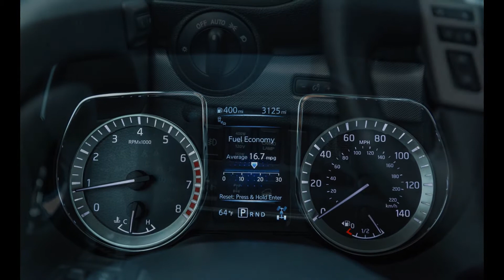2017 Nissan Titan Pro-4X | 5.6-Liter V-8 Engine V-8 4x4 Crew Cab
2017 Nissan Titan Pro-4X Review :

Unless you own and drive a pickup, you may regard them as rolling chicanes impeding your daily commute. That they do, but full-size haulers own such a fat slice of the U.S. auto market that six brands fight mercilessly over every sale. During the first nine months of 2016, large pickup trucks accounted for one of every eight new vehicles sold, and the best-selling pickup, Ford’s F-series, outsells the Toyota Camry, the best-selling passenger car, two to one. Factor in the lucrative margins attached to a $50,000 truck, and it’s clear why sales in this segment are worth fighting for.
Nissan has sold pickups here for more than half a century and has manufactured big pickups in Mississippi since 2003, but its full-size Titan was only a footnote in this category until the second-generation model made its debut in January 2015 at the Detroit auto show. Wearing an F-150–ish mask, the heavy-duty XD reached showrooms first, followed by a half-ton crew-cab version powered by a 5.6-liter gasoline V-8. Nissan is now fleshing out its brood with single- and extended-cab derivatives equipped with 5.5-, 6.5-, and 8.0-foot beds. A V-6 option is coming, too. Even though the Titan’s monthly volume is less than the number of Ford F-series trucks sold in a single day, Nissan is dead serious about cracking this market.

It’s so serious that it offers the half-ton Titan in five different trim levels. The Pro-4X reviewed here is the off-road-oriented middle child, with a base price of $46,215. As the name implies, part-time four-wheel drive is standard, along with all-terrain tires, 18-by-8-inch aluminum wheels, Bilstein dampers, a locking rear differential, hill-descent control, and a steel skid plate protecting the radiator and the oil sump. While our off-roading was limited to traversing some grass parking areas, we did take excellent advantage of the towing support gear—a receiver hitch and trailer wiring—included as Pro-4X standard equipment. Add to that our test unit’s $1820 Utility and Tow package, which includes bed tie-downs, a trailer-brake controller, a means of checking trailer lights from inside the cabin, extendible power mirrors, and other items. In addition, this Titan came with a $3520 Convenience package consisting of heated leather front and rear seats, a tilting and telescoping heated steering wheel, and several other features. Lastly, a $750 Luxury package added front-seat ventilation, an overhead-view monitor, and side mirrors that automatically tilt in reverse. The three option packs hiked the window sticker to $52,305.

Track Time
Before putting our Titan’s trailering equipment to work towing our LeMons racer for a 300-mile trip, this truck earned a B+ at the test track. Its run to 60 mph in 6.4 seconds and through the quarter-mile in 15.2 seconds at 94 mph put it at midpack in the pickup-acceleration derby. It needed 186 feet to stop from 70 mph, 13 feet less than a Ram 1500 Rebel and 17 feet less than a GMC Sierra 1500 All Terrain X but two feet more than a Chevrolet Silverado 1500 Z71. This Titan’s 0.74-g cornering grip and moderate understeer at the limit are commendable considering its General Grabber APT all-terrain tires and 5932-pound curb weight; a Toyota Tundra and a Ram Limited we’ve tested both maxed out at 0.71 g.
One thing that surprised us was the Titan’s 74-decibel cabin noise level during full-throttle acceleration and its 67 decibels while cruising. While that’s typical for the pickup-truck class, it’s also exactly what we measured in our long-term Titan XDpowered by a Cummins turbo-diesel V-8.

The Pro-4X edition lacks the chrome facade found on other Titans, in our view its most compelling visual feature. The LED headlamp and foglamp arrays have tasteful bright accents, and the 18-inch wheels combine sparkling machined surfaces with charcoal-gray painted areas in a fetching way. Likewise, in the interest of traversing stumps and boulders, there are no side-step rails. The posture is high enough to provide the macho look that’s de rigueur in this class but not so jacked up that a step stool is necessary for entry.

V-8 Hustle
Nissan’s DOHC V-8 is a thing of mechanical beauty with four-valve combustion chambers, variable intake-valve timing and lift, and direct fuel injection. In spite of its efficiency-boosting 11.2:1 compression ratio, it runs contentedly on regular gas. Power and torque peaks are both relatively high, but there was ample low-end muscle to yank our 6000-pound trailer smartly up to highway-merging speed. This engine revs willingly to its 6000-rpm automatic-upshift point without complaint or commotion. The Jatco-built seven-speed automatic is an apt partner, offering manual control via a rocker switch attached to the column shifter and a towing-mode button on the end of the shifter.